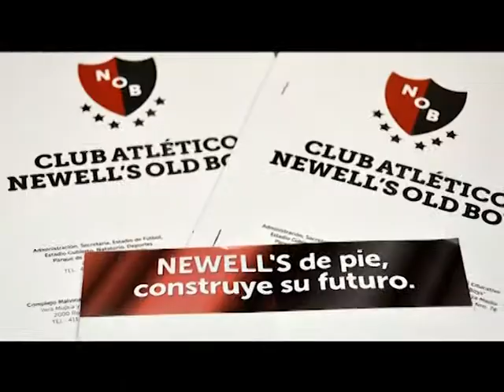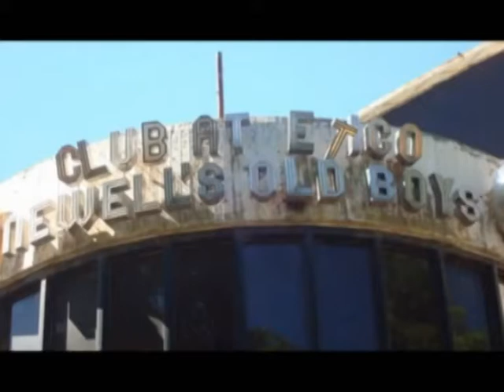Reunión Anual de Asociados 2013 - Legales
Estado de la deuda en el salvataje y la causa penal contra E. López y ex directivos